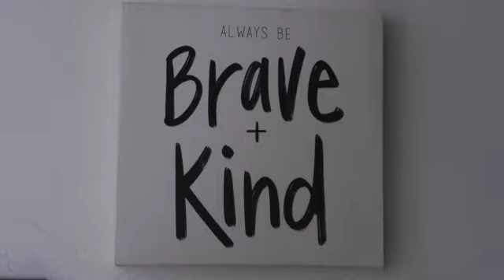Bj’s with my mom this was her first time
The food smack i promise you won’t regret it if you try tag me in it make sure you get the Brussels sprouts